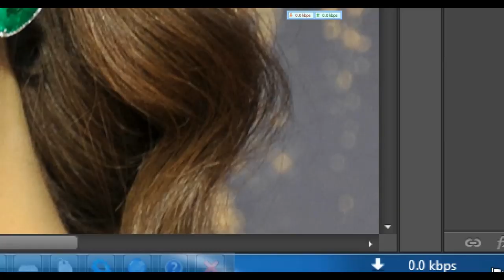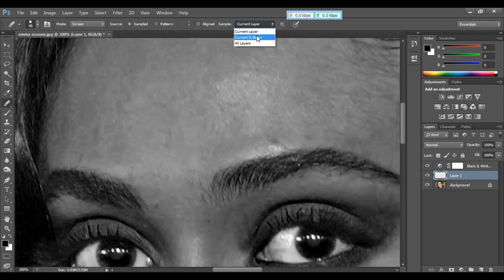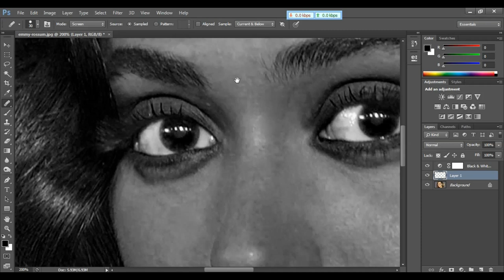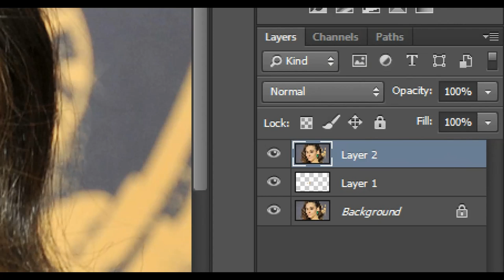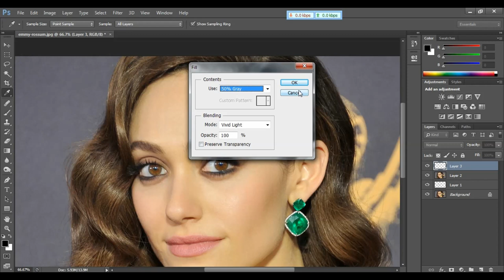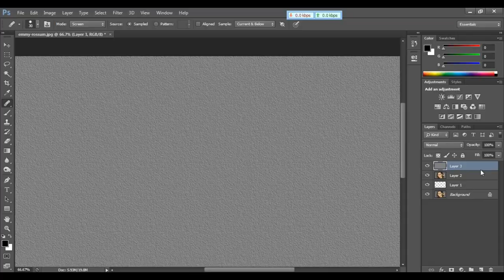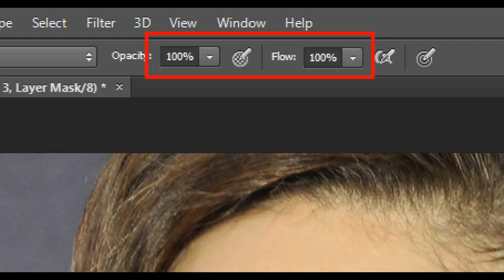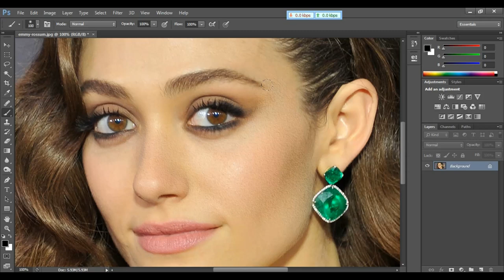Create a Highly Realistic Skin Texture in Photoshop